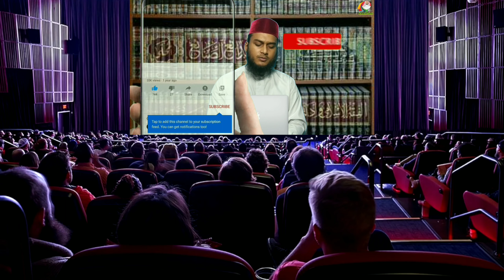সৌদিসহ বিদেশের ভিসা ছাড়া টাকা ইনকাম করলে সেটা হালাল হবে কিনা | sawdi | taka inkam | Islamic que ans